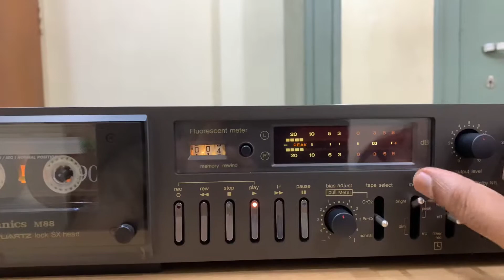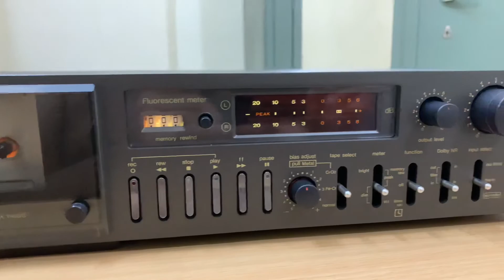Technics RS-M88 Direct Drive Stereo Cassette Deck (Part 6) ~ Pulickan, Vallakkunnu